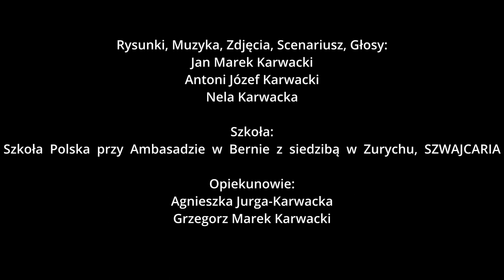Drużyna nr 83- KONKURS ŚWIAT temat "Akcja Góral"